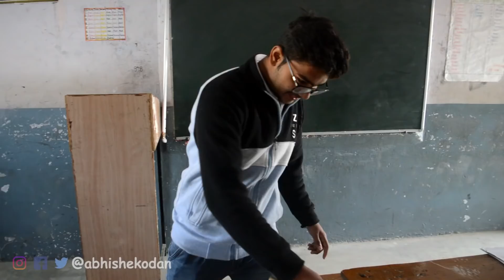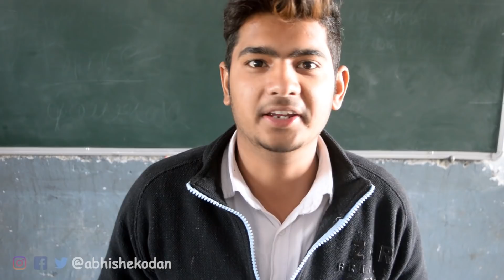Types of Students Before Exams | School Life | Funny video 2019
It's Final Exam Time.
This video shows the Types of students before Exams.
Which type of student are you?

Abhishek kodan